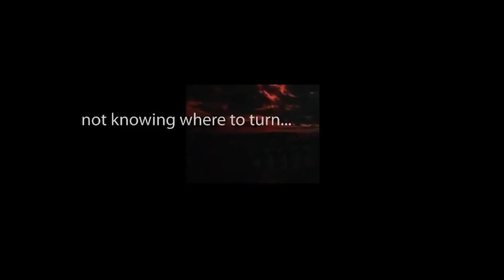Agatha Christie's WITNESS FOR THE PROSECUTION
Leonard Vole is being tried for the murder of a wealthy woman, and veteran British barrister Sir Wilfrid Roberts has chosen to represent him. Unfortunately, Leonard's alibi depends on the testimony of his wife, Christine, who decides to appear in court against him.